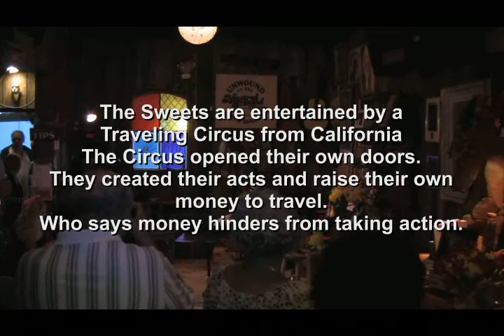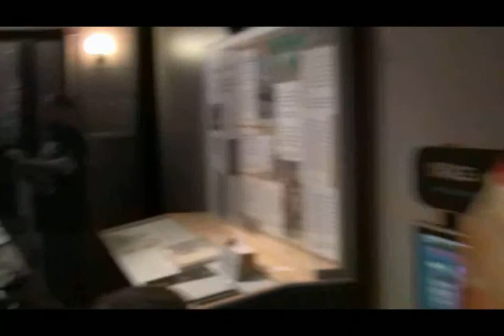The Sweets of Florida Reunite July 14-17, 2011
The Sweet Family reunion hit the Bayous of New Orleans, Louisiana this year. I wish you could have been there. above are some of the highlights of the reunion. Or parts that I remembered to take. Hopefully you can still enjoy. And yes we did the wobble, but noneon  the video.

But this video made the alldoorsopen cut, because everyone knows a great family is supportive and will help you reach any positive goal you set. Now I'm talking to me.